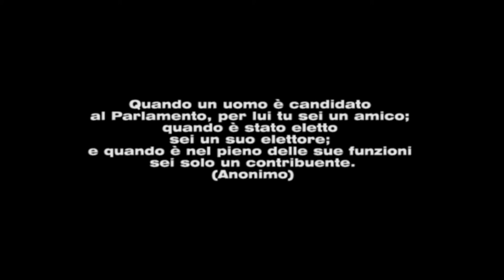ERNANI PRESIDENTE! - Tributo a viva la libertà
Paraparì paraparì paraparirirà, Toni Servillo veste i panni di un "doppio" presidente straordinario, nel film Viva la Libertà. Il video è un tributo al film, con il monito di "APRIRE GLI OCCHI" per chi stanco della politica abbandona il suo ruolo civico.